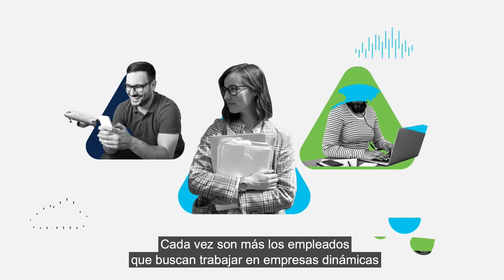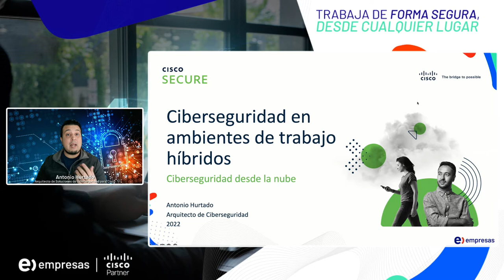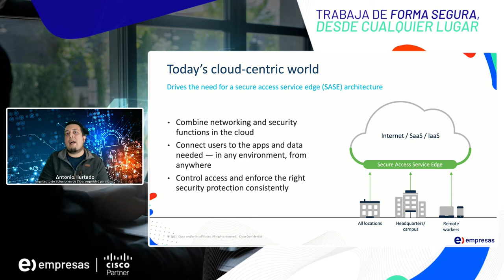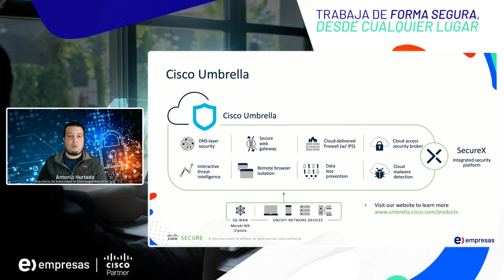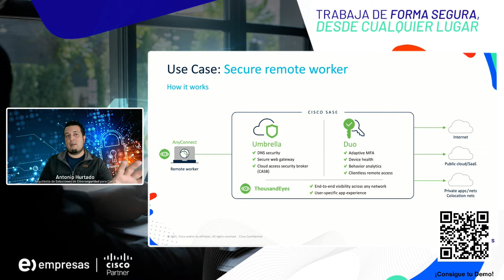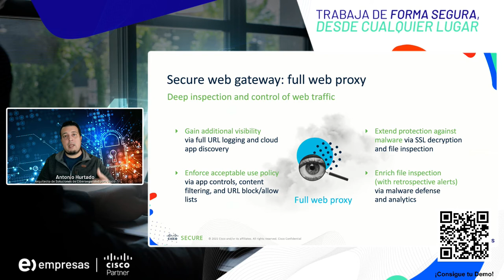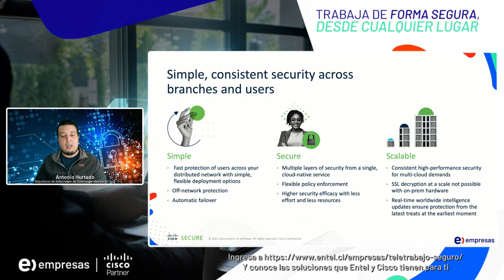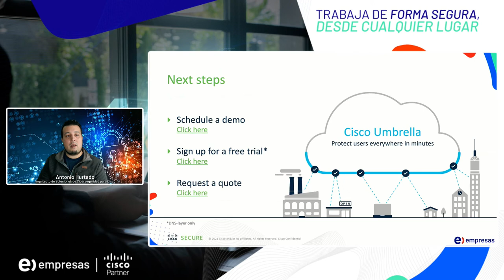Webinar: Teletrabajo Seguro con Umbrella de Cisco